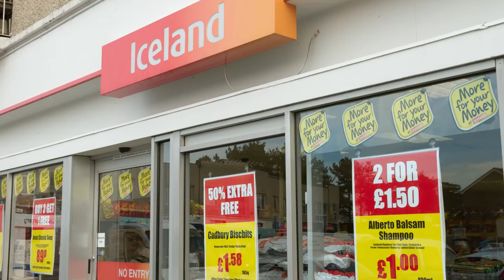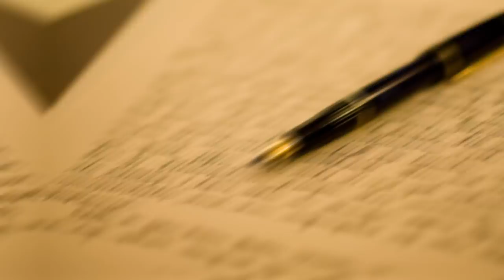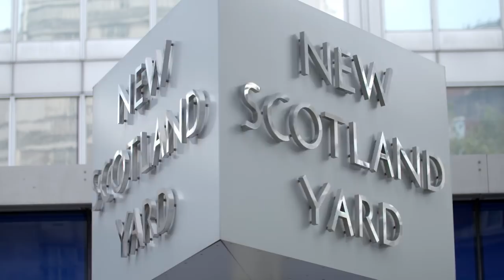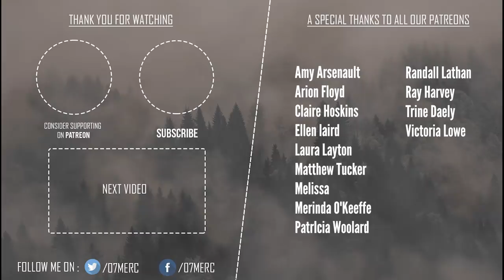5 Unsolved Mysteries Of England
5 Unsolved Mysteries Of England